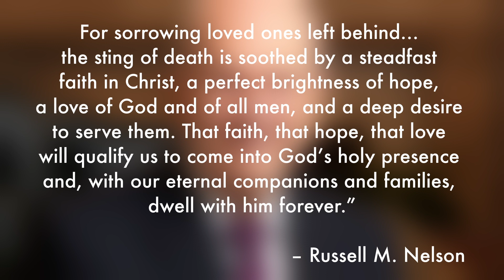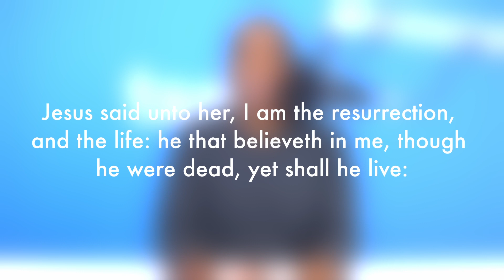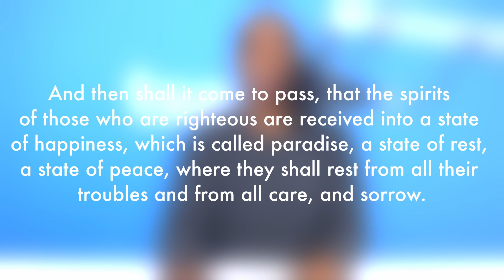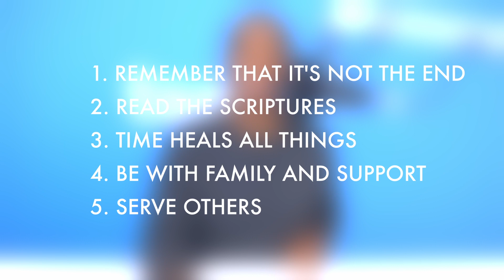5 Ways To Deal With Loss - [CHANGING Ep 103]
(Note: This podcast is not an official podcast of The Church of Jesus Christ of Latter-day Saints)